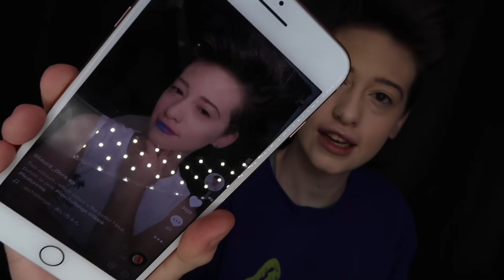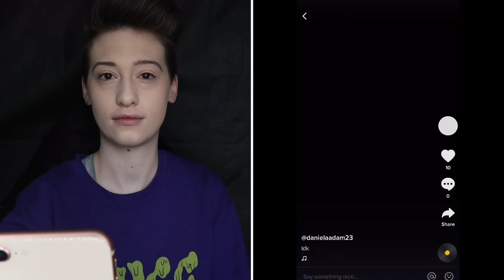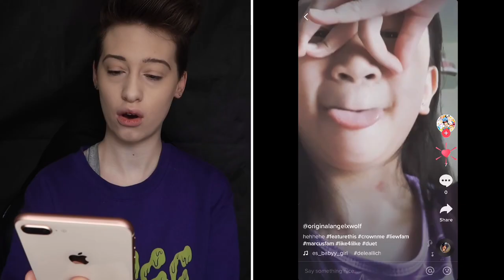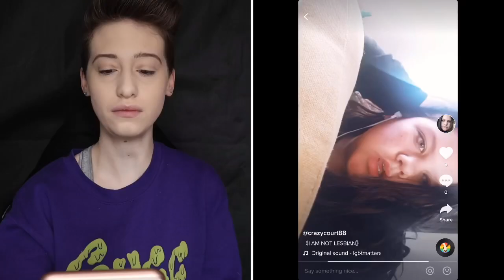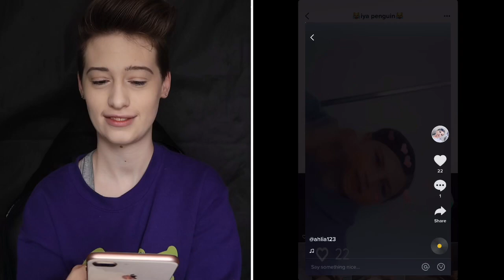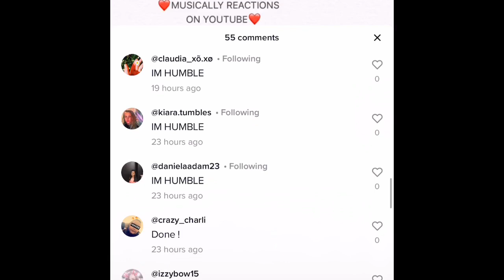Musically/TikTok REACTIONS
Reacting to the MOST loyal supporters out there - from musically and from Instagram... I’ve been doing streams MOST day on instagram & only most Sunday’s on musically . Remember to check at the end of you haven’t been reacted too & you did drop down a comment.

Links -
Instagram & musically laura_dora.xo
Streams are 5:40pm or +

Love you all & remember to continue being loyal 💙😌